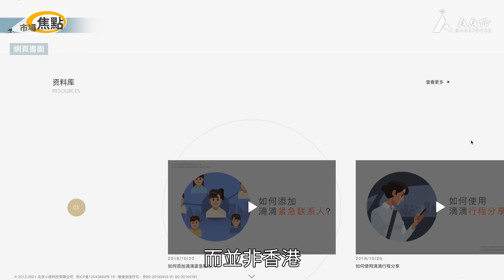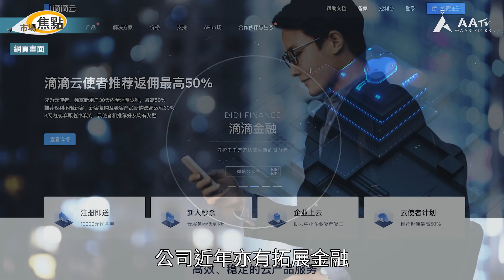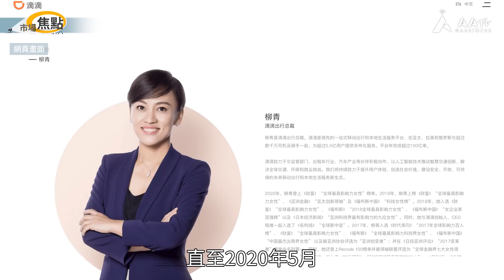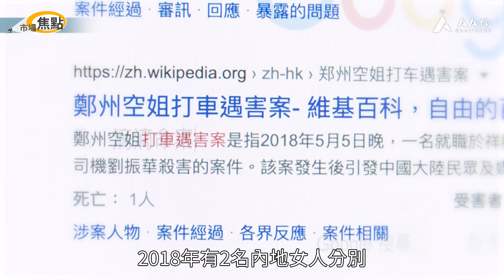(中文字幕) 【滴滴出行 估值千億美元 棄港赴美上市？4分鐘了解】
市傳內地網約車平台「滴滴出行」 棄港赴美上市，目標估值至少1,000億美元！雖然未有進一步消息，不如先用4分鐘做定功課，了解下滴滴嘅業務、財務數據同經營風險！到時招股就唔洗臨急抱佛腳！

記者：吳梓婷
編審：馬子豪
剪接：黎健峯